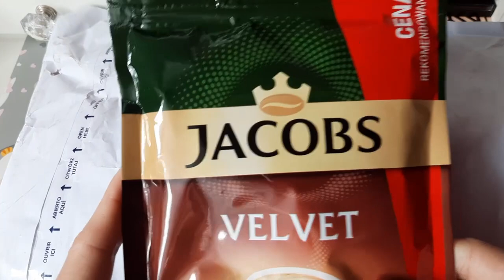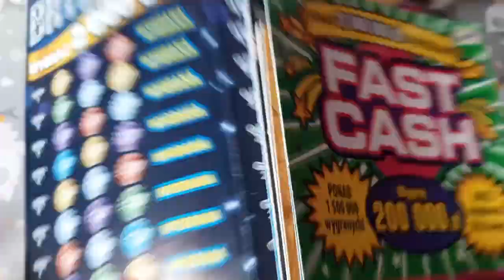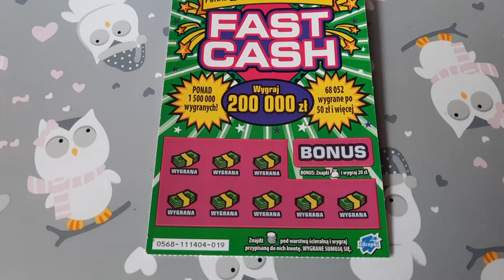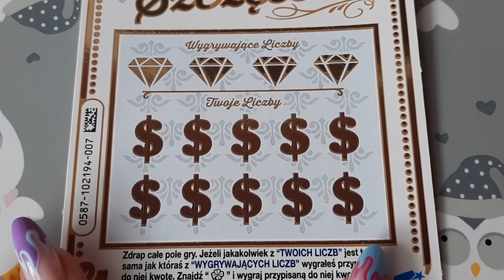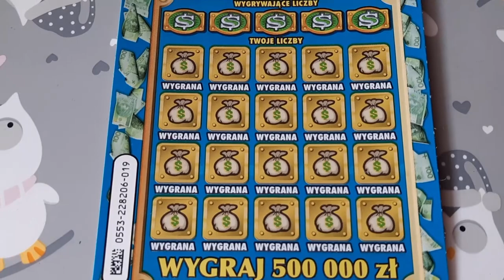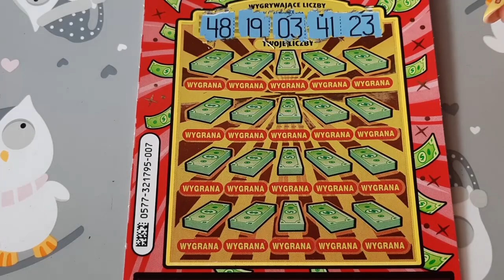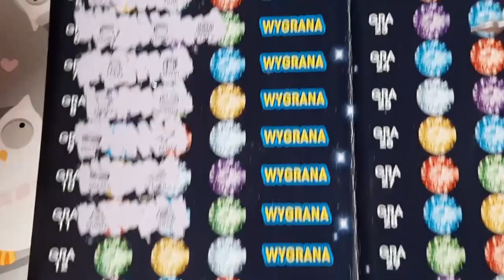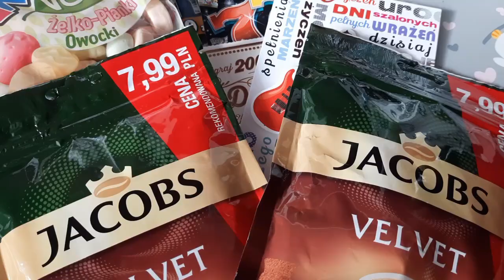Zdrapki Lotto #270/Bogaty Mix od Dorotki 💗💗💗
Kochani dzisiaj otworzymy piękną przesyłkę niespodziankę od mojej kochanej Dorotki 💗💗💗
Pięknie Ci kochana dziękuje za pamięć 💗💗💗